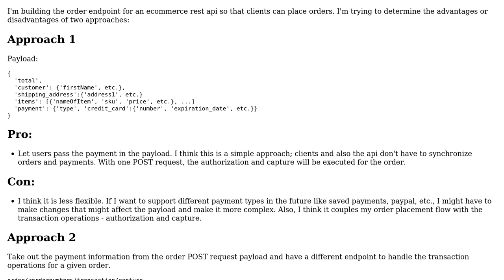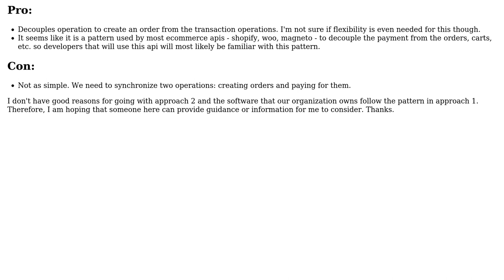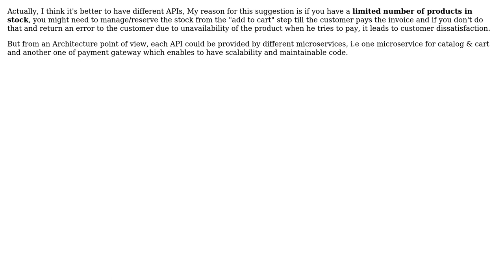Software Engineering: Handling payment for orders in REST API (2 Solutions!!)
Software Engineering: Handling payment for orders in REST API

With thanks & praise to God, and with thanks to the many people who have made this project possible! | Content (except music & images) licensed under CC BY-SA | Music | Images & others | With thanks to user Soroosh Khodami user rhoward user Ewan and the Stack Exchange Network Trademarks are property of their respective owners. You are responsible for your own actions.